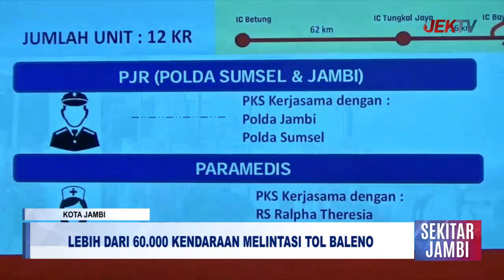LEBIH DARI 60.000 KENDARAAN MELINTASI TOL BALENO